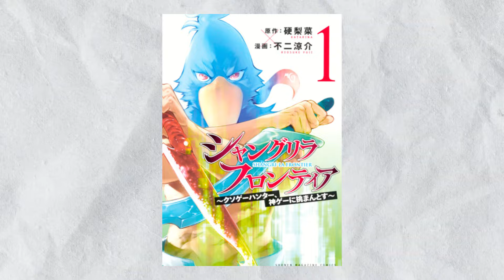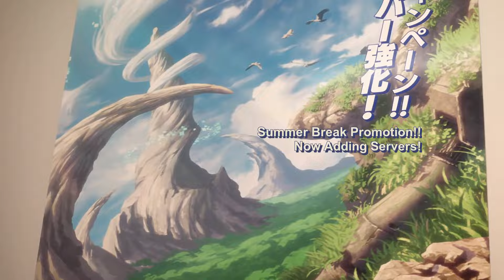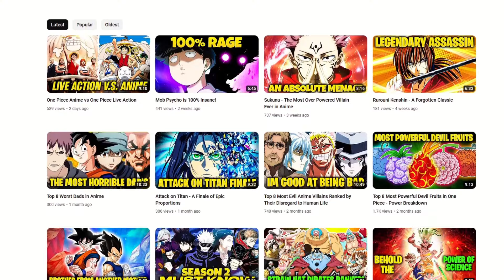You Should Probably Watch Shangri La Frontier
Have you ever wanted to actually play and compete in a real virtual reality type of game? Where you must run, jump and fight to stay alive? Shangri La Frontier is definitely an anime you must watch for that exact reason! Its everything the movei Ready Player 1 is but better! If you love VR and Anime you have landed on the right video so sit back and take a look at why You should probably be watching Shangri La Frontier!